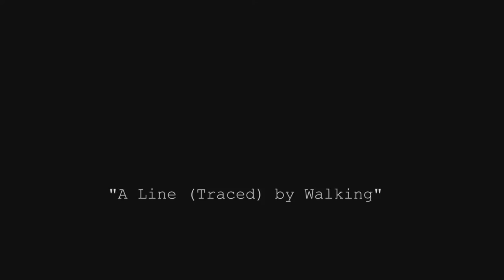"A Line (Traced) by Walking"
video, 29' 27", 16.9, color, sound, one after the other.
projection at the ground level.